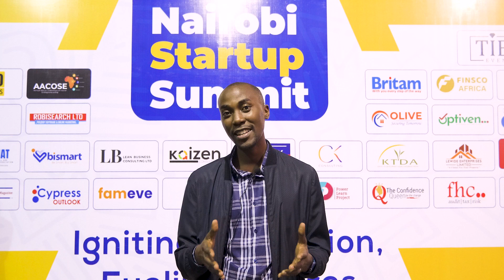NAIROBI STARTUP SUMMIT PARTNER REVIEWS - BRIAN NYAGOL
Brian Nyagol- CEO and Founder, Brainverse Technologies KE was a speaker shares insights and expert advice on Growth Strategies and Partnerships foe business leaving a lasting impact on attendees of the Nairobi StartUp Summit.

Get inspired to join TIE Events on FundHerBiz Women in Business Summit scheduled for 9th August 2024.